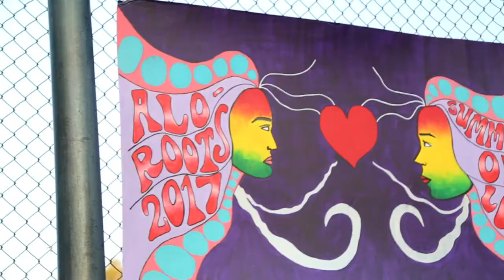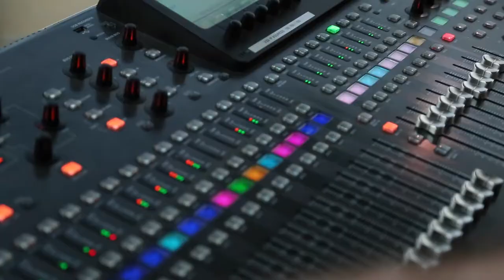Alo Roots Festival at Camp Alonim